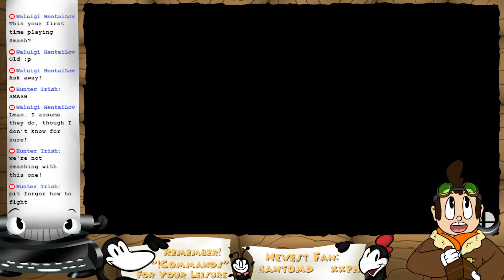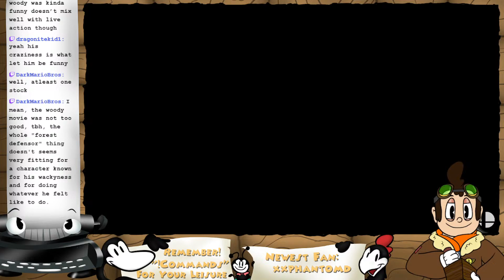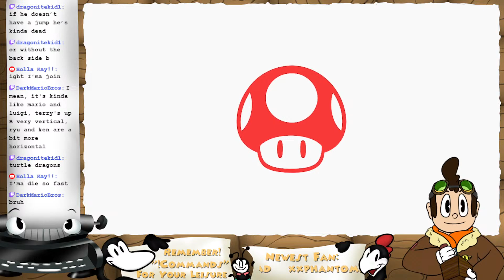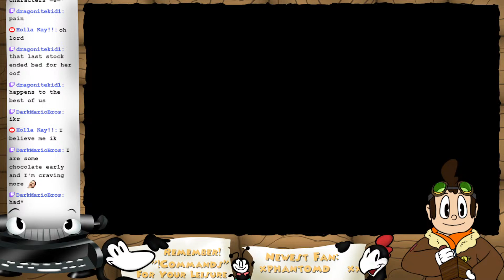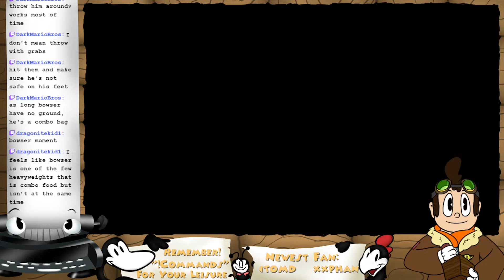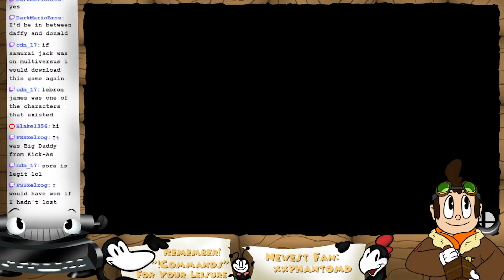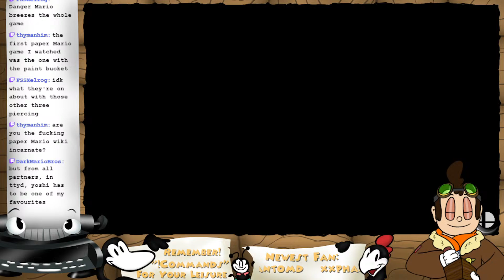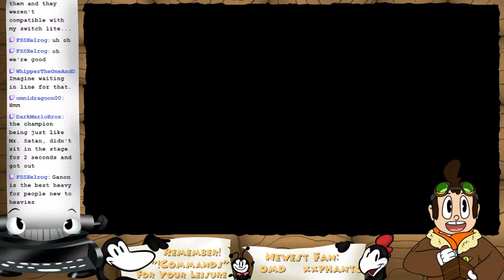Show Your Skills With Us! (Smash Ultimate)